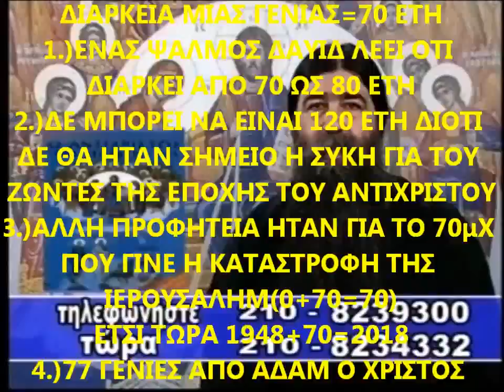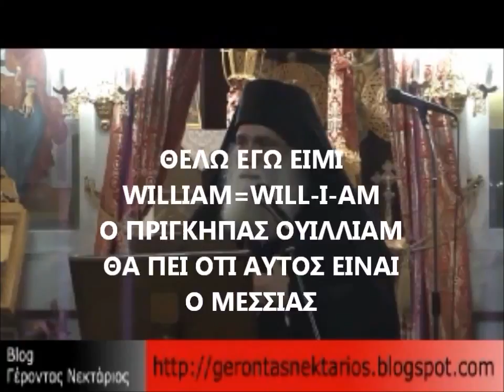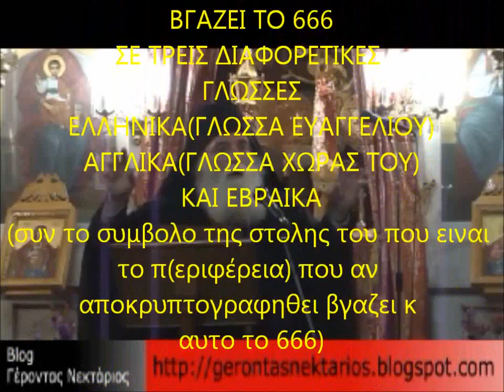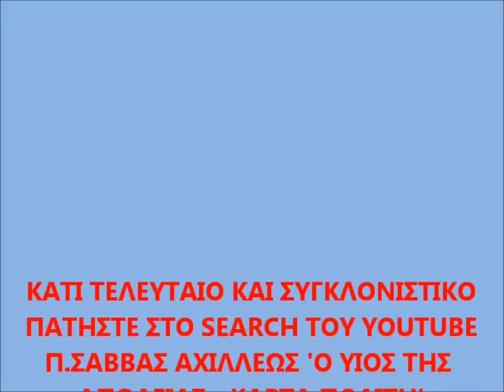ΕΡΧΕΤΑΙ Η ΣΥΝΤΕΛΕΙΑ ΚΑΙ ΟΧΙ Η ΑΝΑΛΑΜΠΗ ΤΗΣ ΟΡΘΟΔΟΞΙΑΣ.